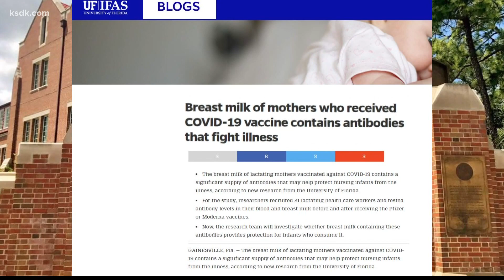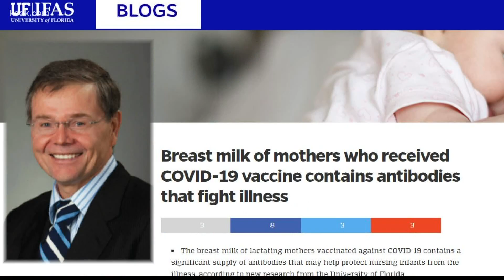Study: 'Significant supply' of COVID antibodies in breast milk of vaccinated moms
ST. LOUIS - A new study from the University of Florida found a “significant supply” of COVID-19 antibodies in the breast milk of vaccinated mothers.

Researchers said these antibodies may give nursing infants protection against the coronavirus. Today in St. Louis’ Allie Corey spoke to one mom who has now extended her breastfeeding journey in hopes of protecting her 10-month-old son.

“I can't do anything else for him, you know, all I can do is try to give him my antibodies,” said Kaitlyn Greenburg. “You know, avoid taking him out in public as much as I can, but I work full time, he has to go to daycare so he's at risk.”

Greenburg is a nurse practitioner with Mercy. Her 3-year-old daughter Ryan and 10-month old son Austin are in daycare. The plan was to stop nursing Austin at 1-year-old, but COVID changed that.

“It's definitely pushed me to prolong this longer than I had originally planned,” Greenburg said.

A study from the University of Florida confirms what Greenburg suspected. By nursing her son, she's giving him antibodies that could protect him from COVID-19.